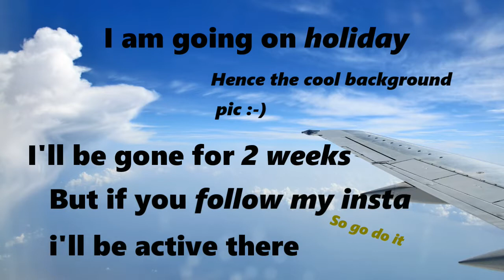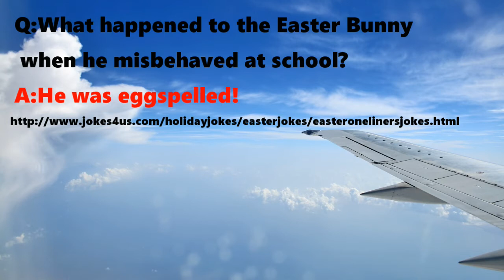PLS WATCH Easter updates whooooooooooo!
Happy Easter